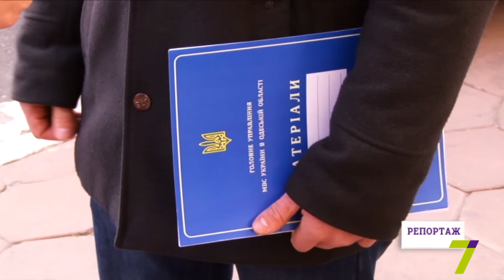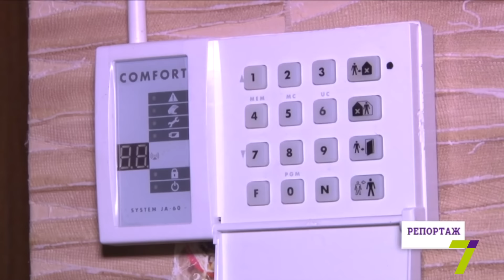Репортаж: осторожно! В Одессе орудуют квартирные воры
За одиннадцать месяцев этого года в Одессе произошло около шестисот квартирных краж. Пока вас нет дома, есть опасность, что в ваше жилье проникнет вор. Грабежей, говорят правоохранители, в этом году стало меньше, но стоит быть начеку.